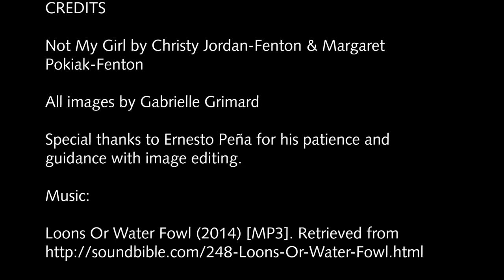Not My Girl by Christy Jordan-Fenton and Margaret Pokiak-Fenton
Not My Girl. By Christy Jordan-Fenton and Margaret Pokiak-Fenton. Illustrated by Gabrielle Grimard.
Published by Annick Press.

Book Trailer by Alisa Lazear

The Children’s Literature Roundtables of Canada Information Book Award is given to a book that arouses interest, stimulates curiosity, captures the imagination, and fosters concern for the world around us. The award’s aim is to recognize excellence in Canadian publishing of non-fiction for children. The criteria include accuracy, clarity, imaginative approach, appropriateness of organization and format, and sensitivity to ethnocentric and gender biases.

This book trailer was commissioned by the Vancouver Children's Literature Roundtable, and produced with the support of The iSchool@UBC, Dr. Kathie Shoemaker and Dr. Eric Meyers